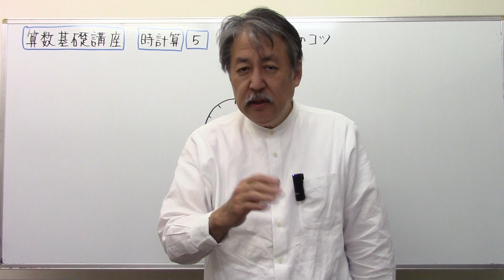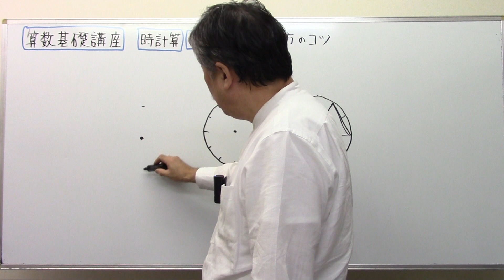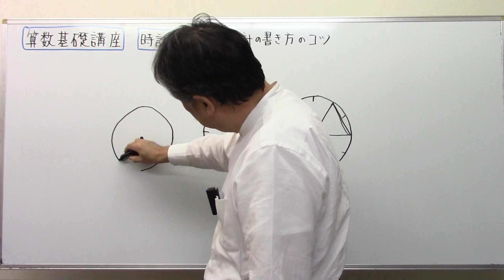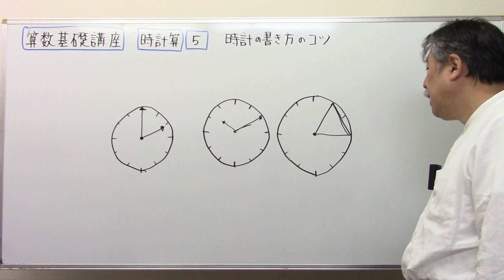時計の書き方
テキスト購入ご希望の方

時計の書き方 長針 短針＠中学受験さくららチャンネル＃速さと比#伊勢物語＃芥川＃東下り＃在原業平#日能研＃サピックス＃早稲田アカデミー#浜学園#英進館#四谷大塚#馬淵教室#東京大学＃早稲田実業#塾なし＃独学#自力＃かんずめ塾いや＃桜葉塾＃中学受験国語＃中学受験国語専門＃中学受験過去問#過去問研究#田中学習会＃中学受験国語知識＃宝塚歌劇団＃宝塚歌劇＃宝塚＃桜良花嵐＃市進＃古文＃マドンナ古文＃漢文#とある男が授業をしてみた#佐藤ママチャンネル＃数学を数楽に＃慣用句#部首中学受験社会＃ニュートン算#滑車#動滑車#四字熟語中学受験理科＃時計算＃主語と述語＃四字熟語聞き流し#同音異義語#修飾語＃流水算＃滑車の原理#公務員試験＃教員採用試験＃慣用句聞き流し＃倍数算既約分数＃消去算＃第二次世界大戦#浮力中学受験#対義語#豆電球#直列＃並列回路#明るさ＃月の満ち欠け中学受験#ことわざ聞き流し＃ことわざ#熟語の構成#熟語の成立ち＃月の満ち欠け#部首名＃動滑車定滑車組み合わせ＃四字熟語覚え方＃売買損益＃売買損益中学受験＃差集め算＃通過算＃食塩水の問題＃栄東中＃速さと比＃埼玉県の中電流